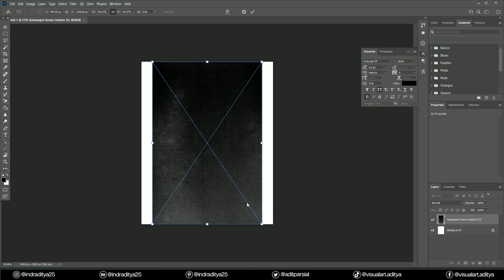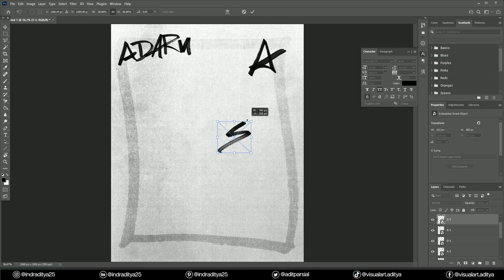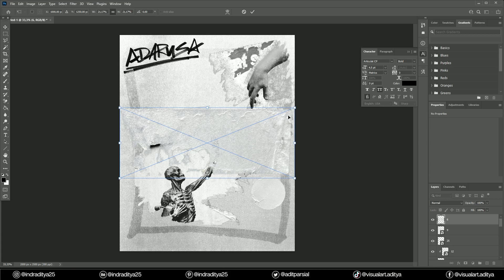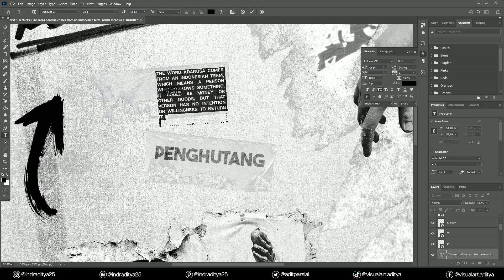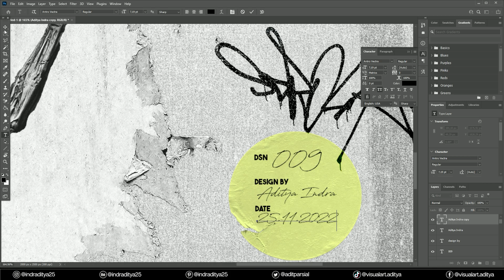CREATE POSTER ART DESIGN - DSN 009 ADARUSA